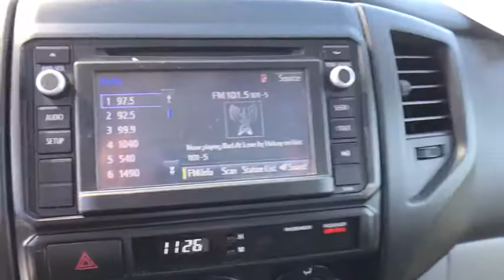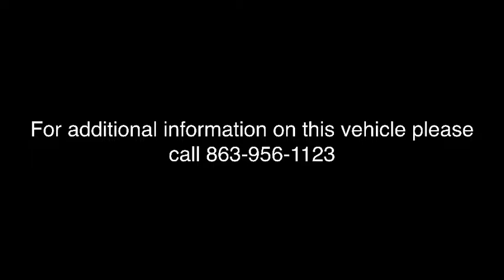2014 Toyota Tacoma Davenport, Celebration, Kissimmee, Lakeland, Sebring, FL EX042322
Magnetic Gray Metallic Used 2014 Toyota Tacoma available in Davenport, Florida at Miracle Toyota. Servicing the Celebration, Kissimmee, Lakeland, Sebring, FL area.

Miracle Toyota
37048 US-27

Recent Arrival! Includes the Remainder of the Factory Warranty.2014 Toyota Tacoma 2.7L I4 DOHC 16V Magnetic Gray MetallicAwards:* ALG Residual Value Awards * 2014 KBB.com Best Resale Value Awards